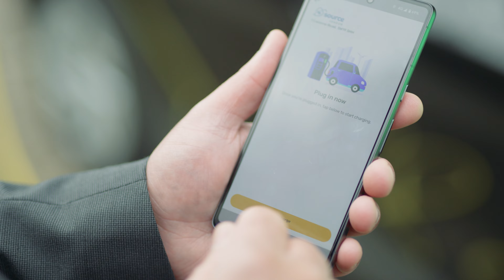Addison Lee joins Octopus Electroverse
London is a great place for zero-emission travel, and taxi rides are no exception… 🚕 That’s why we’re incredibly excited to introduce fume-free journeys with Addison Lee, powered by Octopus Electroverse ⚡️🐙

That’s over 2,000 private hire vehicles, zapped up and ready to take London dwellers where they need to go.

Drivers of the Addison Lee electric taxis have full access to the Electroverse app and map - meaning they can:

🔌 Search, find and charge at nearby chargers - no matter where they are in London (or elsewhere - psst, there are over 650,000 chargers on Electroverse globally!)
🛣️ Plan a route to a charger directly from their vehicle using the Electroverse navigation system via Apple CarPlay or Android Auto - after dropping their passengers off, of course 👋
📲 Benefit from the numerous helpful features that the Electroverse app has to offer EV drivers (e.g. in-app charging, map filtering, exclusive discounts etc.)

As we all know, road transport emissions need to come down drastically - and electric taxis are another great way to make this change 💚

So, if like Constantine, you find yourself in need of a lift from Big Ben to Richmond Park - electric taxis should be top of your list ⚡️

Music licensing codes:
JAPP9QBNJF4E3BGA
WAVV3W1TXUMNQQEW